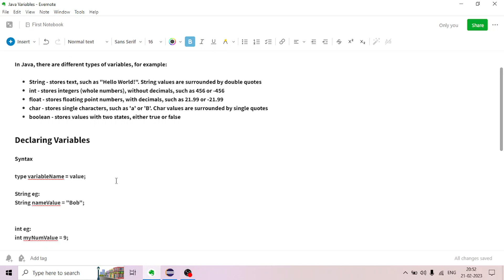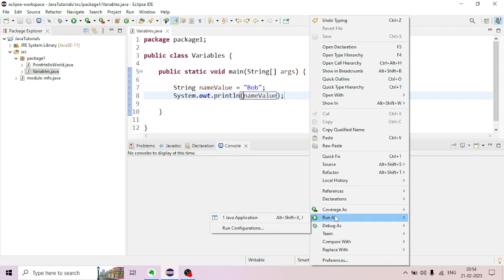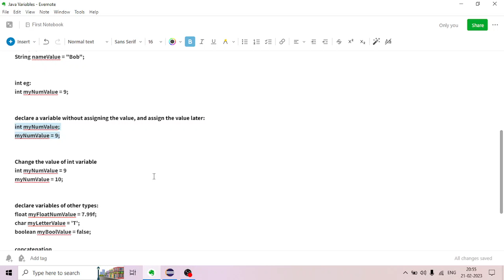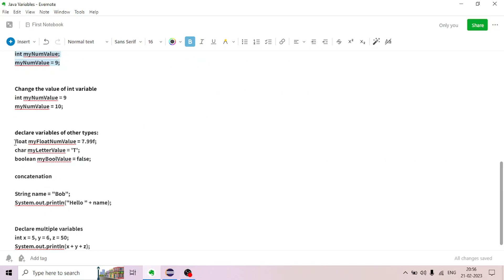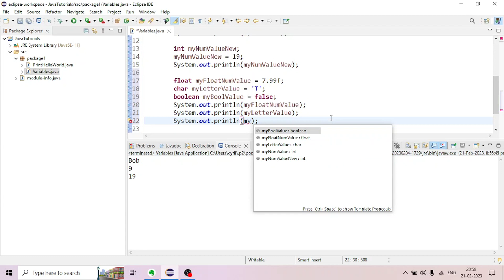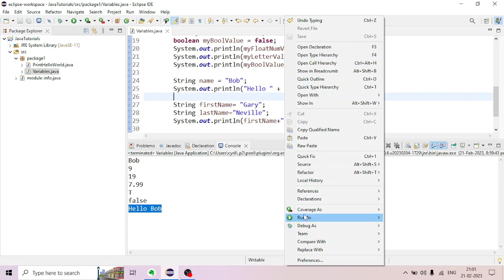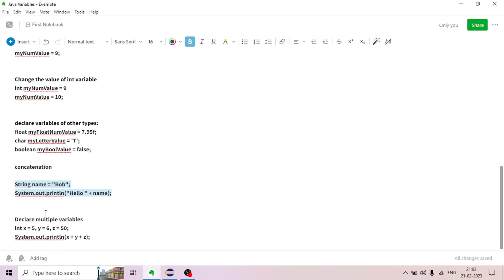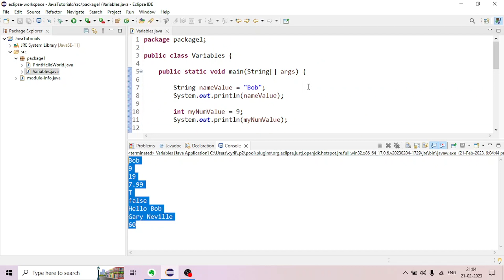Java Variables| Java for Selenium| Selenium web Automation| Core Java for beginners| Malayalam|#6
The video describes about Java variables, declaring variables and different types of variables and practical demo.

Video chapters:
0:00 Introduction
0:15 Java variables and different types
1:15 Declare variables in Java
1:52 Demo showing how to declare different types of variables in Java using Eclipse IDE